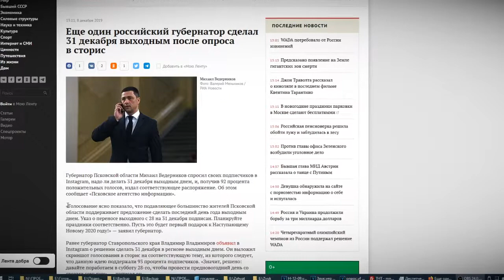Насколько эффективно работать в последний день уходящего года